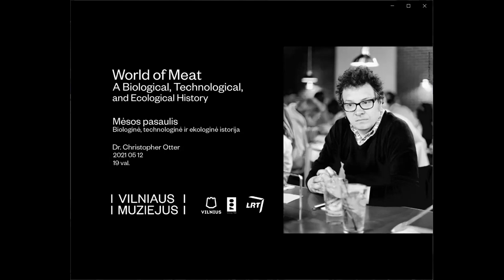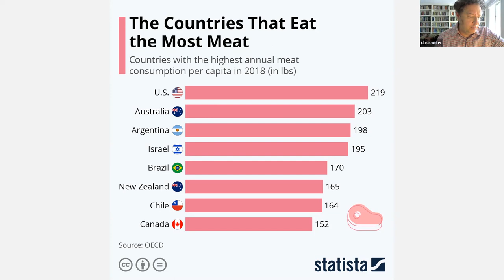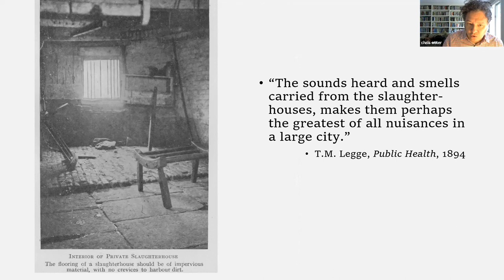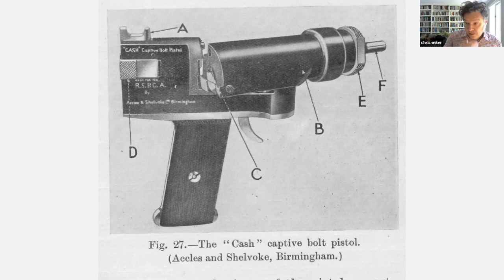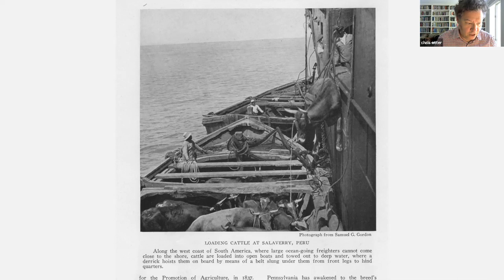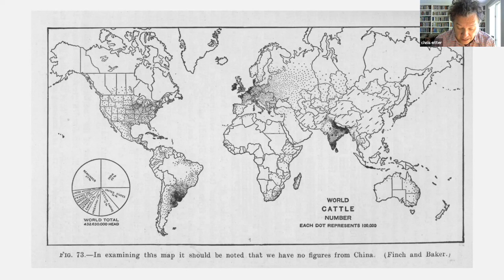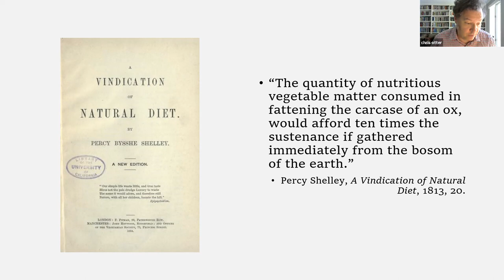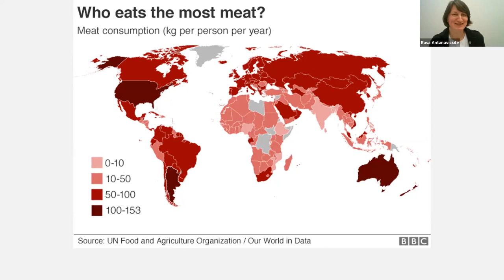Paskaita | Christopher Otter: WORLD OF MEAT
Istoriko, dr. Christopherio Otterio paskaita „Mėsos pasaulis. Biologinė, technologinė ir ekologinė istorija”.

Paskaita vyko anglų kalba, planuojame ją išversti į lietuvių kalbą.

Kasmet maistui paskerdžiama virš 70 milijardų gyvūnų. Šis įspūdingas skaičius byloja apie iki neįtikėtino masto išaugusį galvijų poreikį, mėsos apdirbimo technologijų galią ir, regis, nepasotinamą gyvulinės kilmės baltymų alkį visame pasaulyje. Dr. Christopherio Otterio paskaitos metu išgirsite apie mūsų „mėsingos” planetos istoriją nuo XIX a. pradžios, pasitelkiant Britanijos pavyzdį.

Britanijoje mėsos simbolika buvo aiški – mėsa, ypač jautiena, sieta su galia ir vyriškumu. Didžiosios Britanijos statusas pasaulyje buvo pasiektas išaugusio mėsos vartojimo bei prekybos gyvulinės kilmės baltymais pagalba.

Paskaitos klausytojams lektorius papasakojo apie globalias mėsos produkcijos sistemas, mėsos skerdimo ir šaldymo technologiją bei ekologines mėsos vartojimo pasekmes. Klausydamiesi sužinosite, kaip simboliniai mėsos ir galios tarpusavio ryšiai susiejo mėsos vartojimą su progresu ir paklojo pamatus pasauliniam mėsos valgymo sprogimui, kuris neatsiejamas nuo šiandienos ekologinės krizės.

Dr. Christopheris Otteris yra technologijų ir materialiosios, maisto, sveikatos ir ligų istorijos specialistas, šiuo metu dėstantis Ohajo valstijos universitete Jungtinėse Valstijose. Dr. Christopheris Otteris yra dviejų monografijų autorius – „The Victorian Eye: A Political History of Light ant Vision in Britain, 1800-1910“ (2008) ir „Diet for a Large Planet: Industrial Britain, Food Systems, and World Ecology“ (2020). Pastarojoje nagrinėjama XIX a. Britanijoje prasidėjusi slinktis prie mėsa, kviečiais ir cukrumi gausios mitybos, to priežastys, pasekmės ir patirtis.

Šių metų balandį–birželį Vilniaus muziejus kvies visus kartu tyrinėti margą miesto, maisto ir istorijos audinį – nuo žydų mėsininkų senajame Vilniuje ar skerdyklose dirbančių migrantų, iki miesto gyvenimo per mikroistorijos prizmę. Renginiais Vilniaus muziejus tęsia šiuo metu vykstančioje parodoje „Nuo mėsinės iki muziejaus. Vieno namo istorija“ plėtojamas temas ir perkelia parodos pasakojimą į kompiuterių ekranus.

Tarp muziejaus renginių dalyvių – Ohajo valstijos universiteto istorikas dr. Christopheris Otteris, 2020 publikavęs monografiją „Diet for a Large Planet: Industrial Britain, Food Systems, and World Ecology“, Kingstono universitete dėstanti sociologė dr. Eglė Rindzevičiūtė, Vilniaus ankstyvųjų Naujųjų laikų istorijos specialistai, socialinės istorijos tyrėjai dr. Martynas Jakulis ir dr. Aivas Ragauskas bei gastronomijos istorikas, lektorius Antanas Astrauskas.